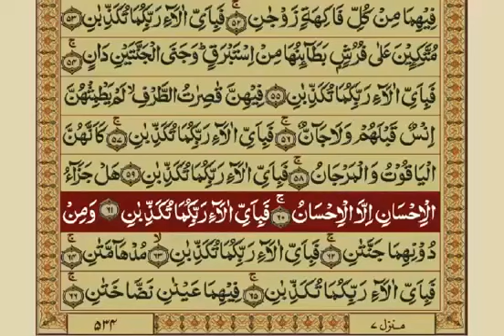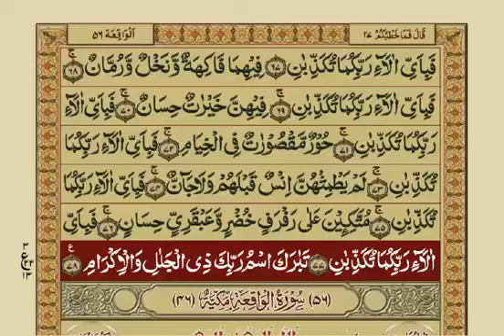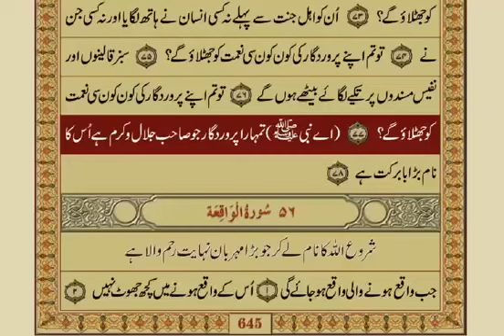Surah Rahman with Urdu Translation by Mishary Rashid Al_Afasy